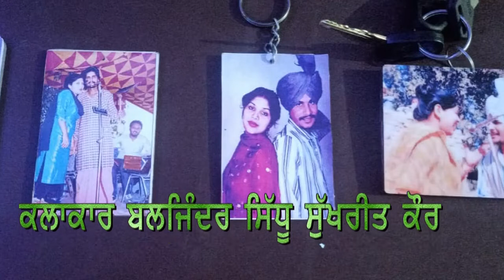chamkila live ਜੋੜੀ ਨੇ ਚਮਕੀਲੇ ਦਾ ਗੀਤ ਬੰਨ ਕੇ ਗਾਇਆਂ/////ਮਹਿਫਲ ਚਮਕੀਲੇ ਦੀ (1)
Video Detail:ਜੋੜੀ ਨੇ ਚਮਕੀਲੇ ਦਾ ਗੀਤ ਬੰਨ ਕੇ ਗਾਇਆਂ ਮਹਿਫਲ ਚਮਕੀਲੇ ਦੀ (1)

Tittle : ਜੋੜੀ ਨੇ ਚਮਕੀਲੇ ਦਾ ਗੀਤ ਬੰਨ ਕੇ ਗਾਇਆਂ ਮਹਿਫਲ ਚਮਕੀਲੇ ਦੀ (1)LABEL➤ Teja Talwandi